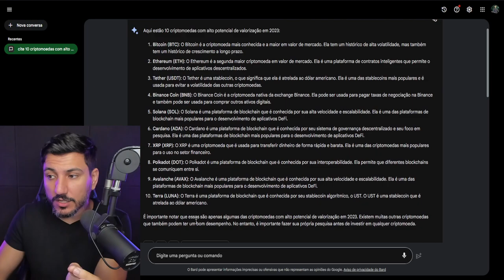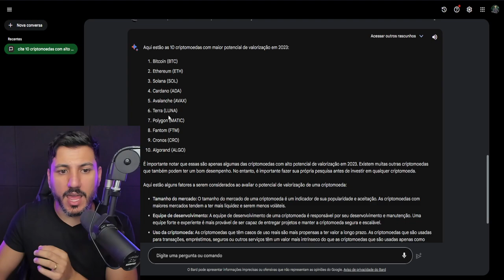INTELIGÊNCIA ARTIFICIAL DO GOOGLE BARD INDICA 10 CRIPTOMOEDA QUE PODEM VALORIZAR MUITO